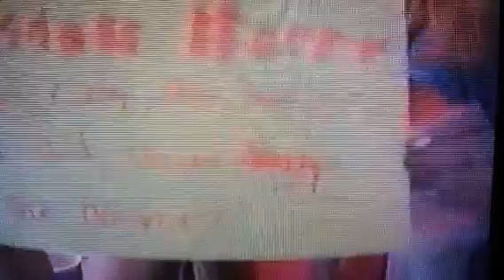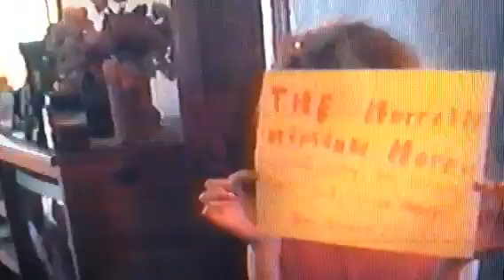The Horrible Hinsdale Horror - original movie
Starring Morgan, Katie, Alex, and Colby.